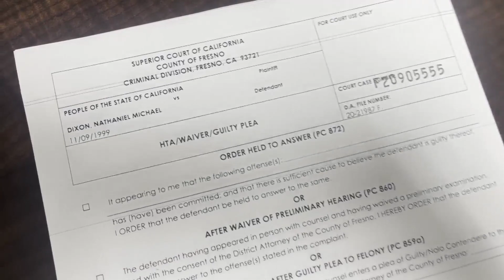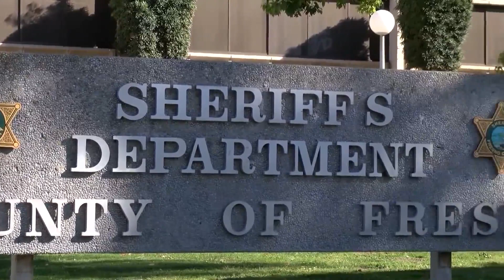The criminal history of suspected Selma cop killer Nathaniel Dixon